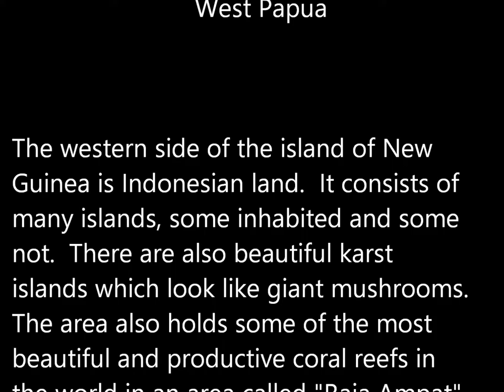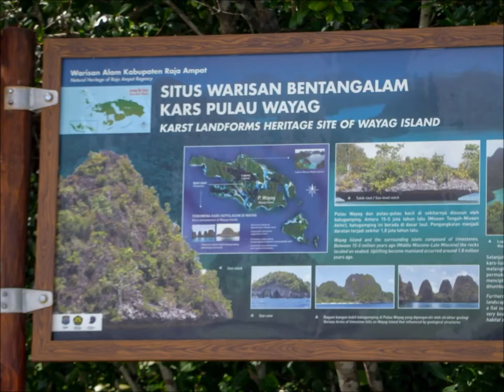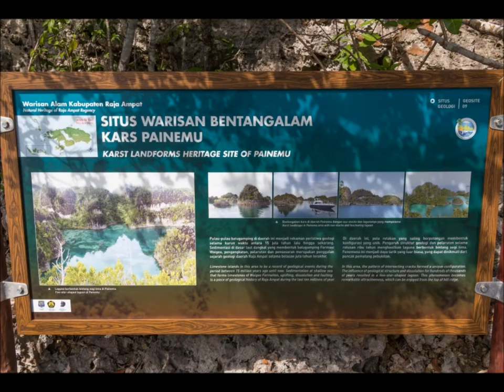West Papua and Raja Ampat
Nature and Cultural Images
Renée and Dave Capouya